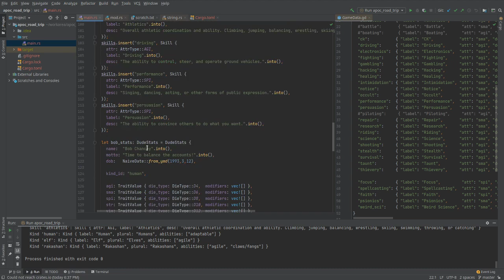Apocalypse Road Trip, Background - Inigmas talks about ART's basic plot and story background.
We're embarking on a Game Development journey with Rust and (maybe) Godot. These aren't tutorials, per se, but rather the journey of an "enterprise" developer trying to make a game with unfamiliar programming languages and tools.

In "Apocalypse Road Trip, Background", Inigmas talks about ART's basic plot and story background. Learn what the project is all about.